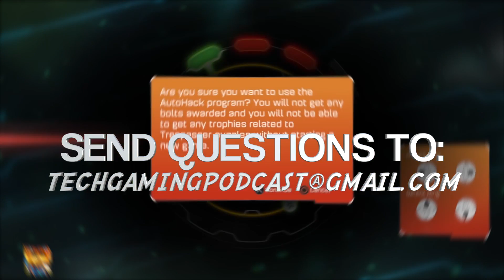The Greatness of PS2 & Marvel Vs. DC: Tech Gaming Podcast 16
Bryan (athemocracy)& Mark (K9 Biskuts) are back!
Today, it's all about the best-selling system of all time, PlayStation 2! Plus, some DC vs. Marvel debating, a death list for Avengers: Infinity War, and let's not forget the big leak of PlayStation 4 Slim.